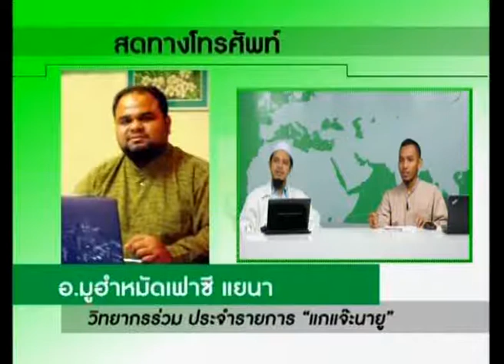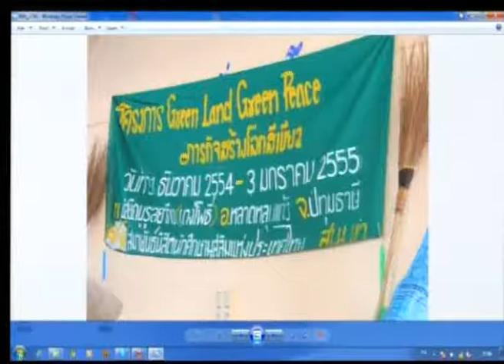09 04 2555 แกแจ๊ะนายู clip2